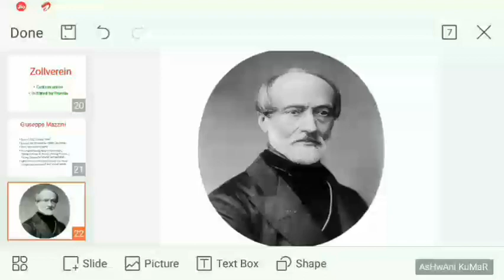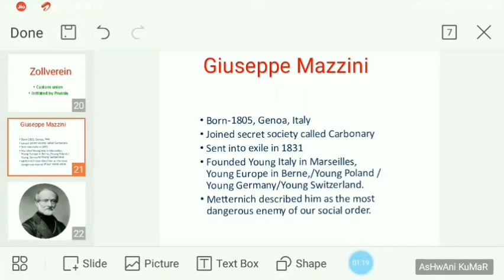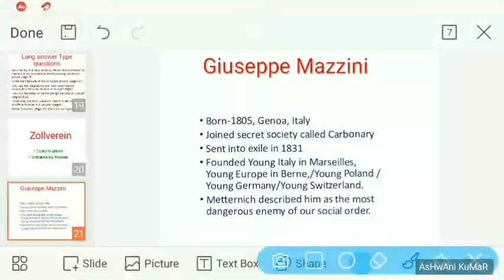CLaSs 10th Ch-1 Guissepe Mazzini